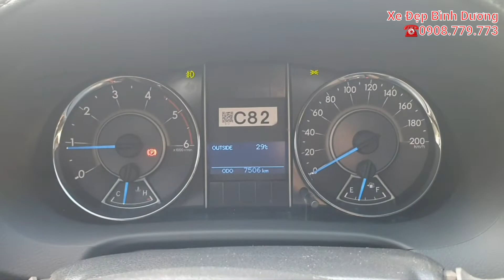( ĐÃ BÁN ) FORTUNER 2.4MT 2020 LƯỚT 7K. ☎️0908.779.773 DUY HỖ TRỢ TỐI ĐA@DangDuyConnect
💥Mới về Toyota Fortuner 2.4MT 2020, Bs HCM, lướt 7.500km.
👉Xe đăng ký T3/2020. Xe tư nhân 1 chủ, mua về nhưng ít chạy, TRÙM MỀN là chính. Xe như mới ko có gì để bàn, nội thất thơm mùi xe mới, sơn xi leng keng ko trầy xước móp méo, gầm bệ như mới, dàn vỏ theo xe 99%, sơ cua chưa lăn, xe đã dán film, có màn hình, cam lùi...
💎Giá bán: 9️⃣2️⃣5️⃣tr còn thương lượng
👉Cam kết xe ko tai nạn, ko thủy kích, động cơ hộp số chưa qua đại tu, keo chỉ nguyên zin, đồng hồ km chuẩn ko quay tua, bao test bao vận chuyển toàn quốc. Sai cam kết hoàn tiền 100%.
☎️ LH Duy: 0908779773 ( Youtube & Google search )